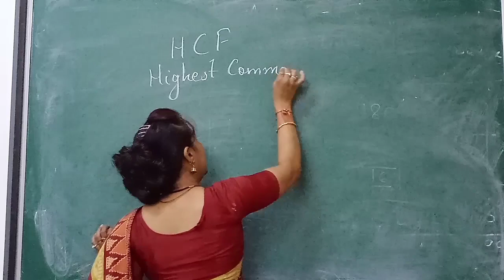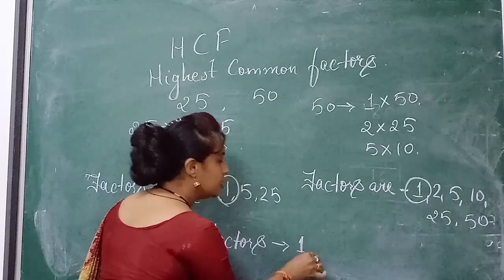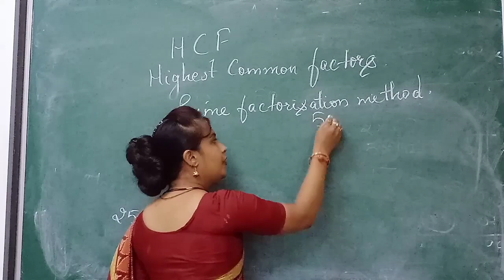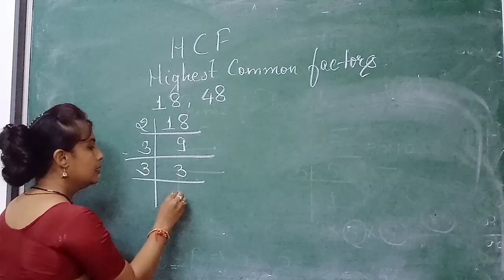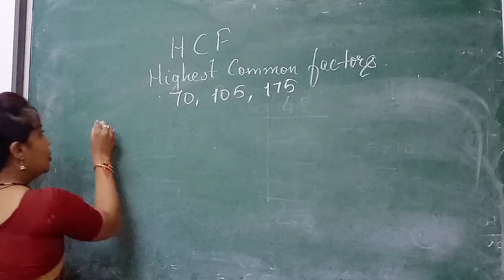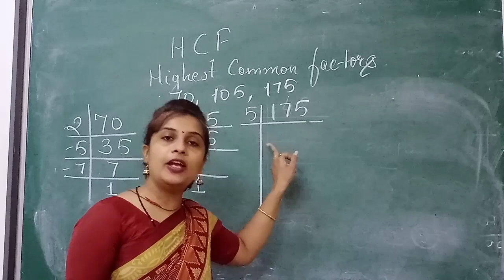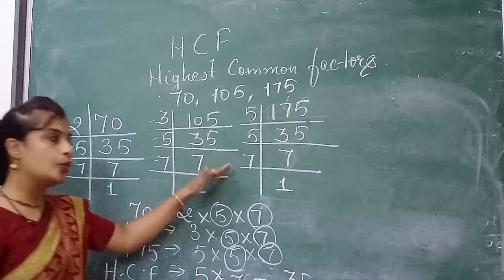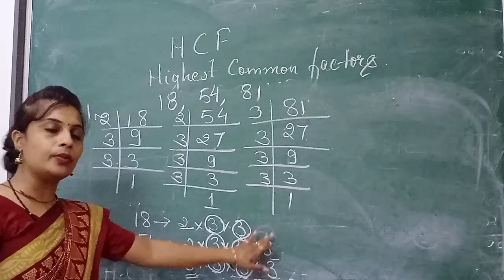highest common factors I basic I maths with garima jain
This video contains the concept to find out the HCF of numbers by prime factorisation method